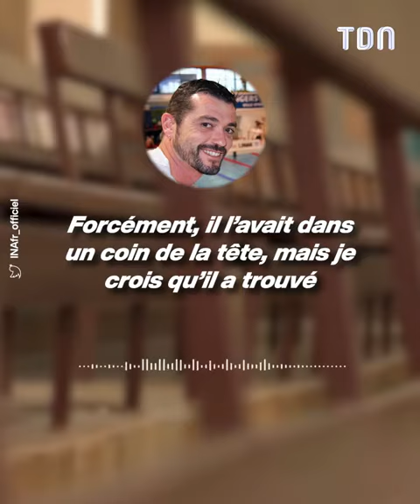Kylian Mbappé sera-t-il un joueur du PSG la saison prochaine ?